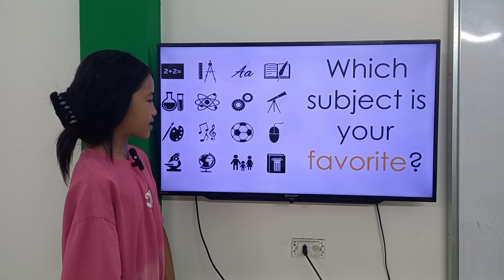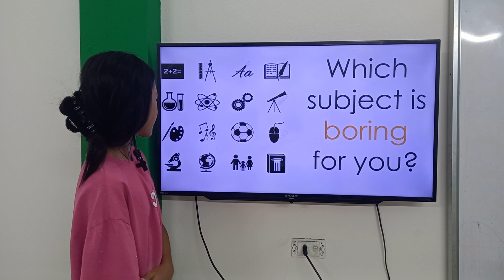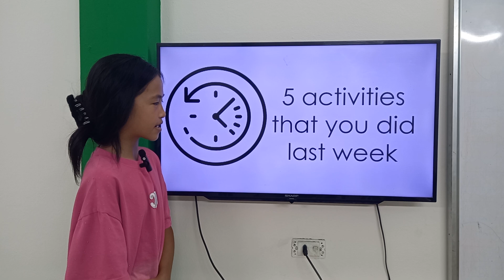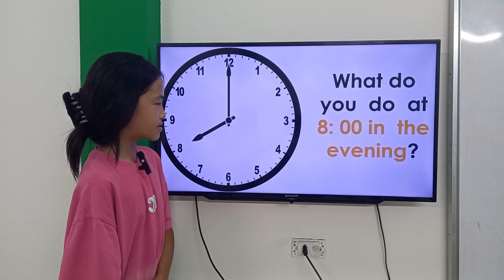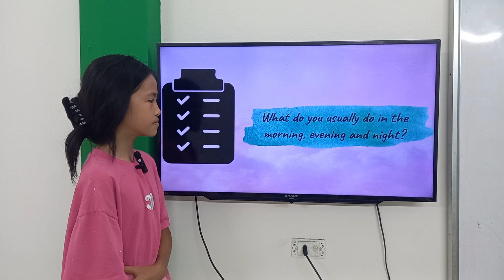Tina_KIDS 242_GRF Units 4-5